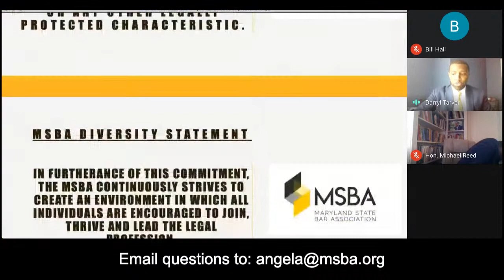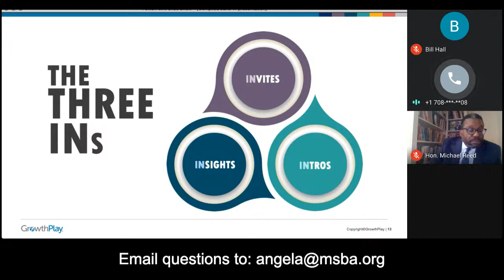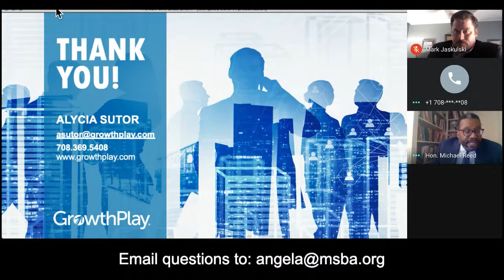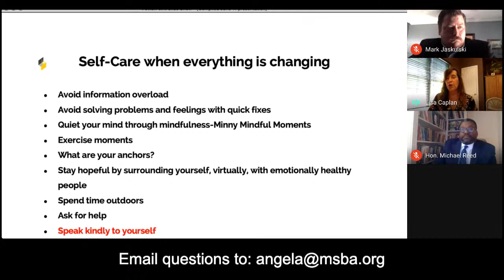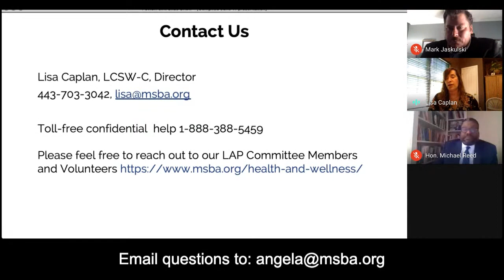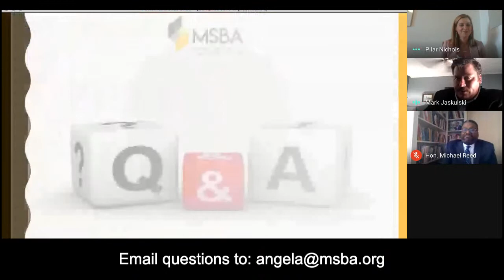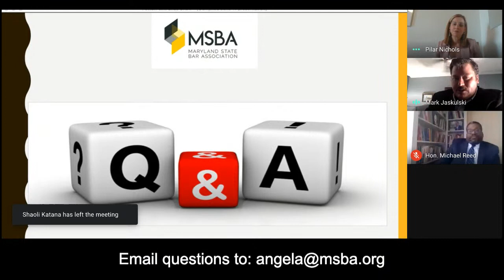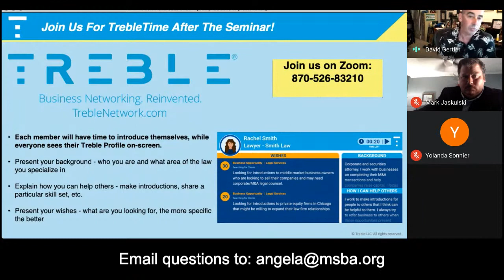MSBA’s Diversity & Inclusion Committee Presents: Making Yourself Relevant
The COVID-19 pandemic has forced everyone to adapt, including all of us within the legal profession.  This virtual panel will prepare you for professional and personal growth despite the current challenges and those that lie ahead.  Panelists will present tools and strategies for improving business development, networking, productivity, wellness and other areas.

Panelists:
Lisa Caplan, LCSW-C, Director, MSBA Lawyer Assistance Program
Pilar Nichols, Principal, Offit Kurman
Alycia Sutor, Managing Director, GrowthPlay

Moderators:
Hon. Michael W. Reed, Court of Special Appeals
Mark Jaskulski, Assistant State’s Attorney, Baltimore City